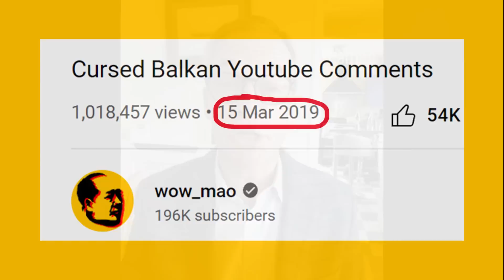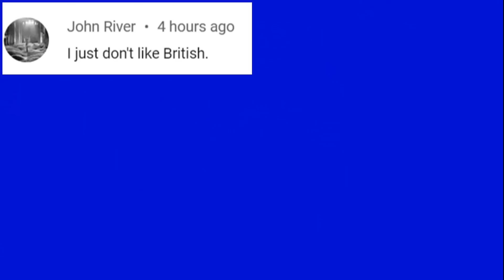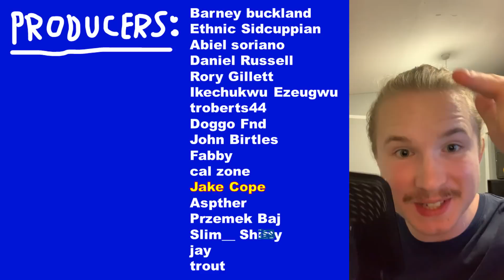The TRUTH about WOW_MAO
he got EXPOSED FOREVER. Aint no way cuh coming back from this one

this is satire i love low lao